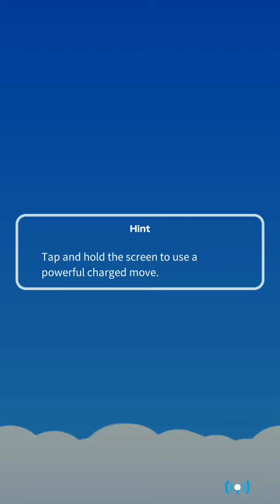POKEMON RUMBLE RUSH Gameplay / Boss Ivysaur / Ep.#1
App version: 1.0.4